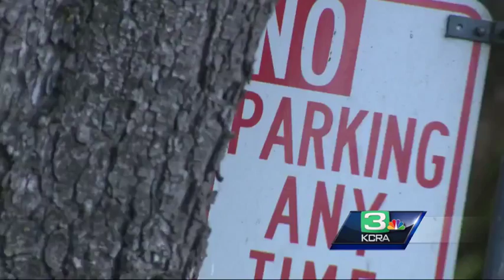Sac City Council considers changes to downtown parking meters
Big changes could be coming to parking rates and hours in Sacramento under a proposal that would affect nearly everyone who parks in downtown or midtown.